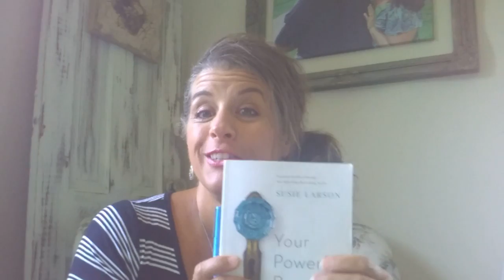Your Powerful Prayers Give Away!!